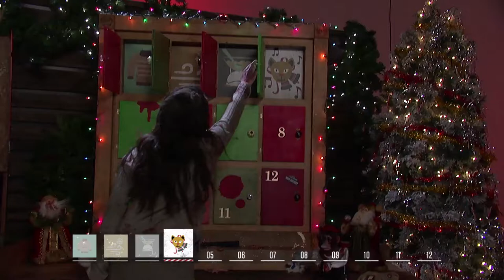Dead Rising 4 Man vs Holiday Event Supercut Trailer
12 horrific holiday challenges. 1 snow globe. No mercy. See if Blake Anderson had what it takes to survive the Dead Rising 4: 12 Days of Christmas Man vs Holiday challenge. Let the Slay Ride Begin!